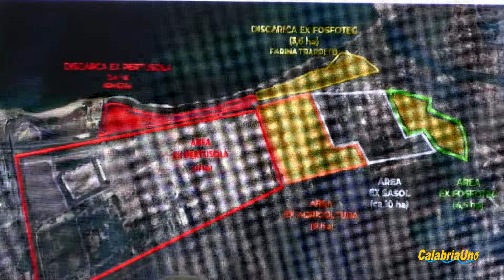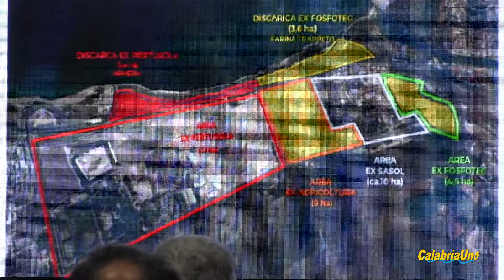M5S il primo partito a Crotone